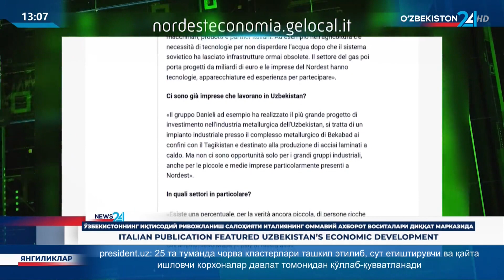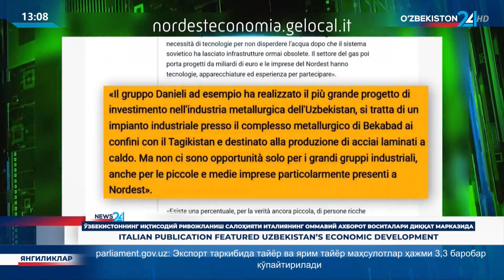News 24 | Economic cooperation between Uzbekistan and Italy